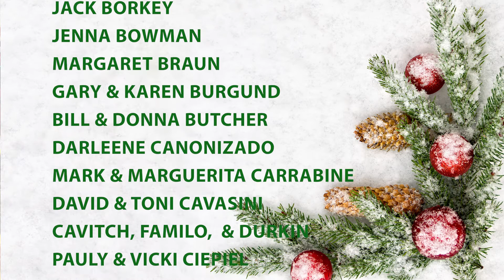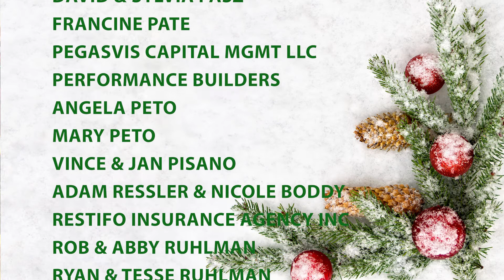Action Door and Window Salvation Army Donations 2020